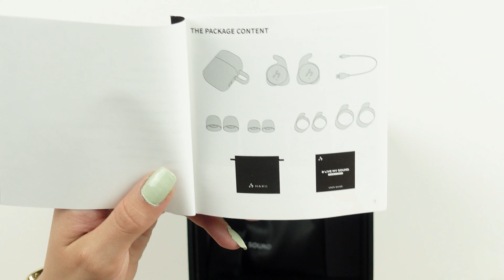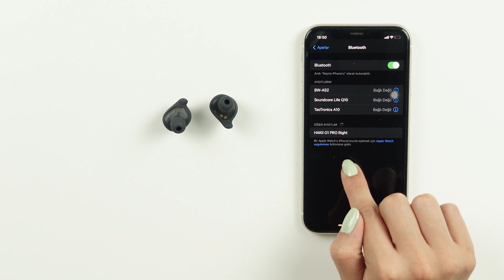SPORCULARA ÖZEL BLUETOOTH KULAKLIK - Hakii G1 Pro TWS Bluetooth Kulaklık Detaylı İncelemesi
Herkese merhaba,

Bugün sizlerle birlikte sporcular için tasarlanmış olan Hakii G1 Pro TWS Kablosuz Kulak İçi Bluetooth Kulaklık incelemesi ile karşınızdayım.

Hakii G1 Pro'yu ses kalitesi, sporcular için olan özel tasarımı ve şarj süresi olarak beğendim. Fiyat performans bluetooth kulaklık olduğunu düşünüyorum.

Ürünün fiyatına göre performansını ve ses kalitesini gerçekten çok beğendim. Yalnız şu konuyu da belirteyim yüksek bass seviyesi isteyenler için uygun değil.

Fiyat/performans olarak özellikle sporcular için mantıklı bir tercih gibi gözüküyor. Özellikle bu fiyata alınabilecek en iyi kulaklıklardan biri.

Ürünün avantajlarını ve dezavantajlarını video içerisinde açıkladım. Yapmış olduğum müzik testi , dokunma testi,  gecikme testi gibi testlerin de karar verirken sizlere yardımcı olacağını düşünüyorum.

Ben severek inceledim umarım sizde severek izlersiniz.